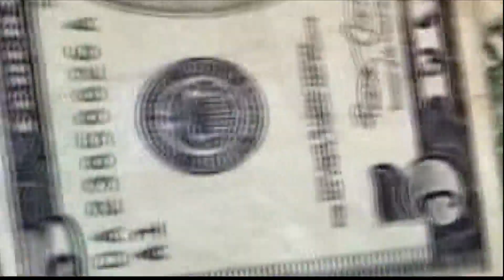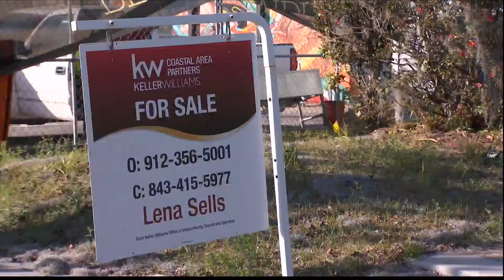Creativity: The key to buying and selling homes in a competitive market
Looking for a home can be a nightmare in a competitive market. But realtor Chelsea Phillips says she has the secret to achieving that goal is creativity.